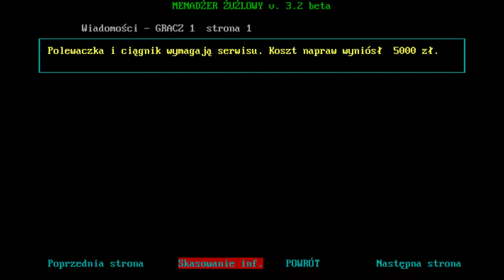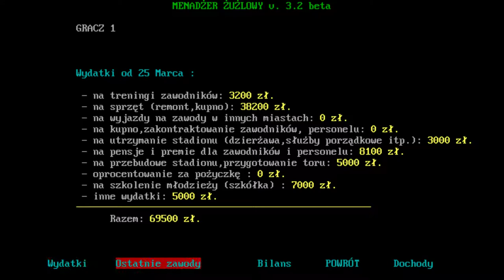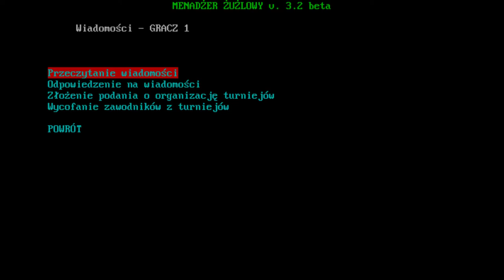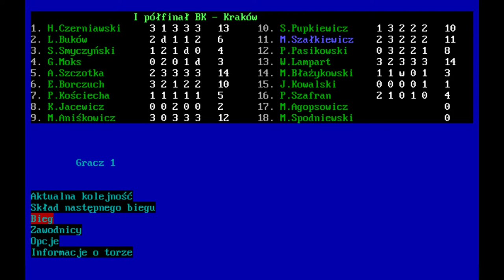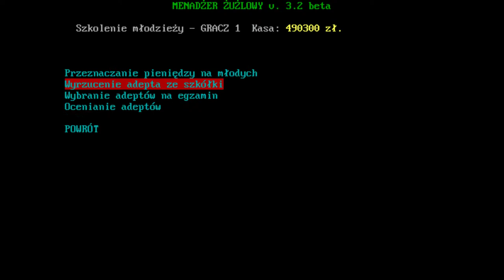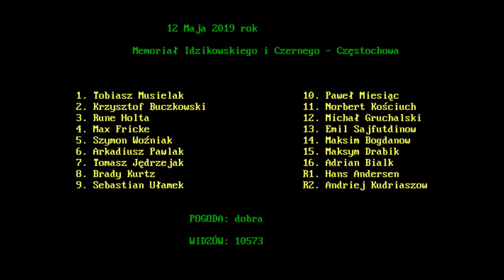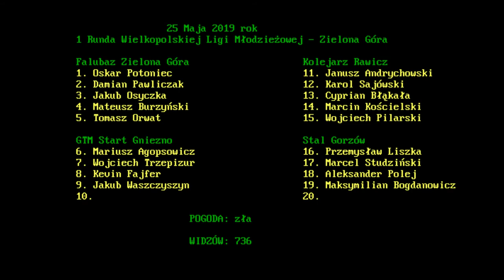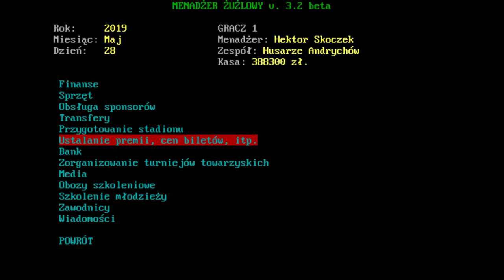Miejsce na reklamę ~oby pozwoliło to na utrzymanie klubu | Menadżer Żużlowy 3.2 | #14